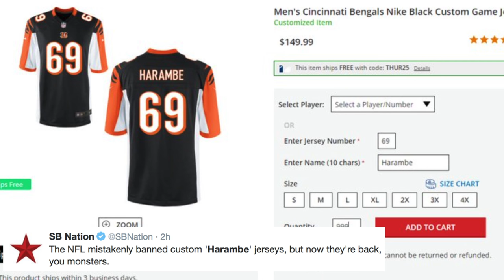Harambe Gets Banned from NFL Jerseys By Accident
The NFL said the name of the infamous gorilla, Harambe was banned by accident for 14 hours on Thursday.  NESN.com's Courtney Cox has the latest.